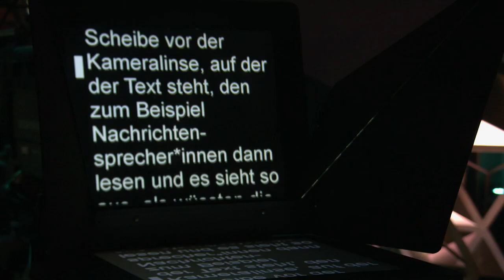Eine Rede an die Menschheit von Shirin und Joko - Am laufenden Band | Wer stiehlt mir die Show?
Hier geht es um alles oder nichts. Joko will seine Show zurück und Shirin David will sie haben - zwischen ihnen und dem Finale steht nur noch der Lückentext. Oh ja, DER Lückentext, der unaufhörlich in seiner eigenen Geschwindigkeit runterläuft und niemandem die Zeit gibt, nachzudenken.

Diese Promi-Kandidaten sind dabei:

Bastian Pastewka
Shirin David
Tedros Teclebrhan

Ausstrahlungsdatum:
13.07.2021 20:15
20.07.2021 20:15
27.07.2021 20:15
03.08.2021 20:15